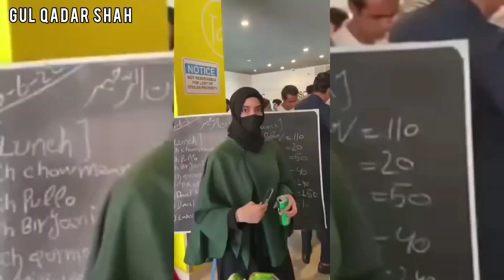Character Day COMSATS University Islamabad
On 15 jun of 2022 a character day was celebrated in COMSATS ISLAMABAD.
Enjoy the video and tell us in comment section which character you like the most.

Helllo, I am GUL QADAR SHAH from swat Pakistan. I like to show you the beauty of Pakistan special the beauty of swat which is also called the Switzerland of Pakistan. In my youtube channel you can watch the inner beauty of swat and i will try to capture all the beauty in my camera to show the beauty..